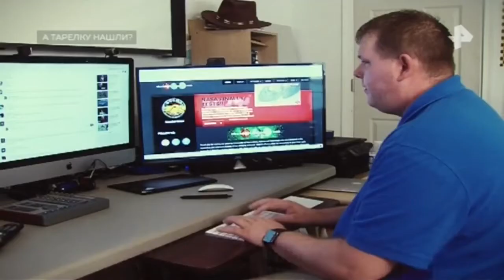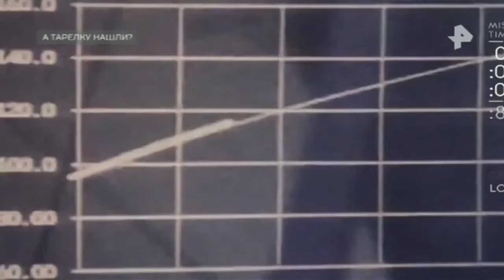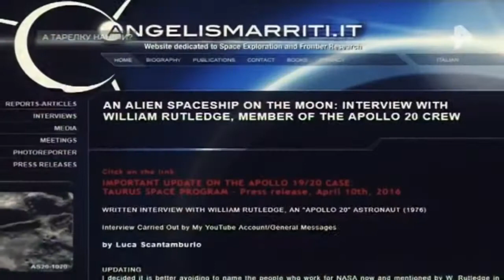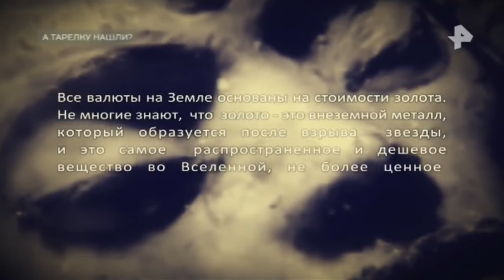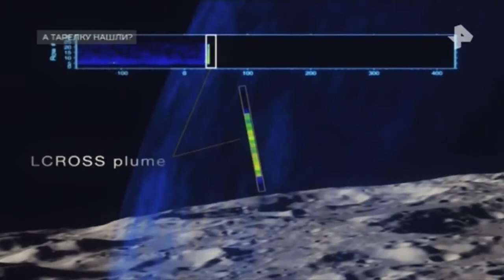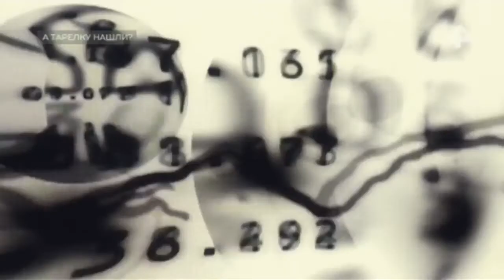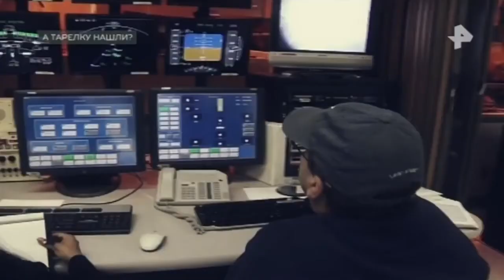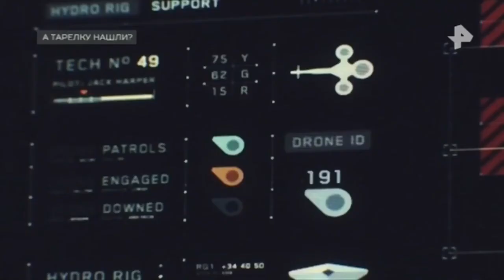Самые шокирующие гипотезы. Выпуск от 05.07.2018. А тарелку нашли?